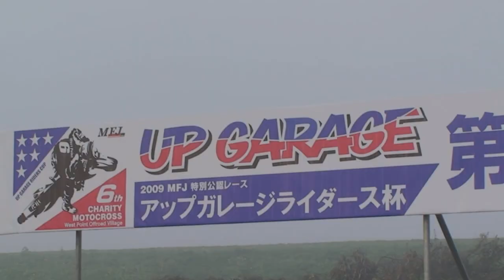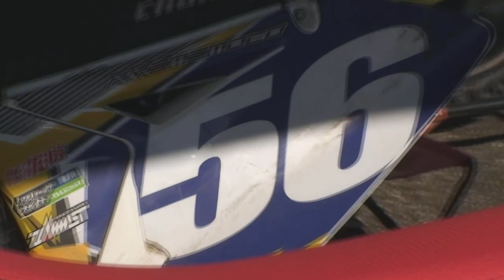6th UP GARAGE RIDERS CUP CHARITY MX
第６回UP GARAGE RIDERS CUP チャリティモトクロス
開催日：2009/12/6
開催地：埼玉県オフロードビレッジ